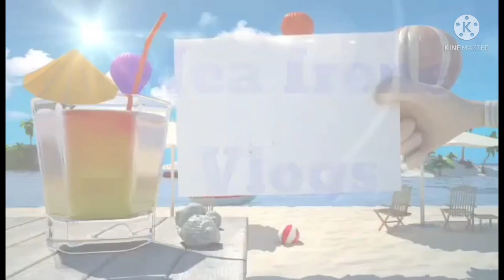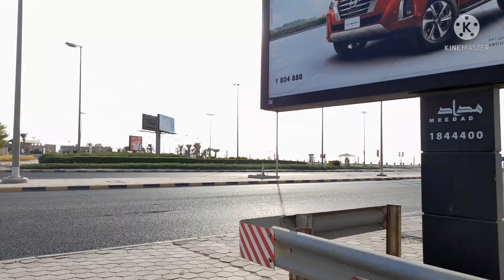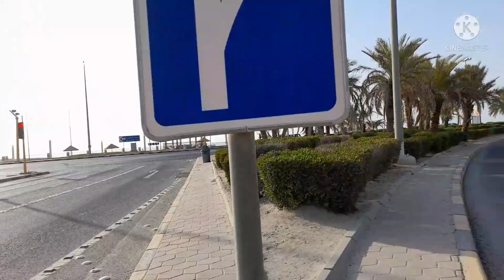FROM MALIYA WOLKING GO TO THE SEASIDE